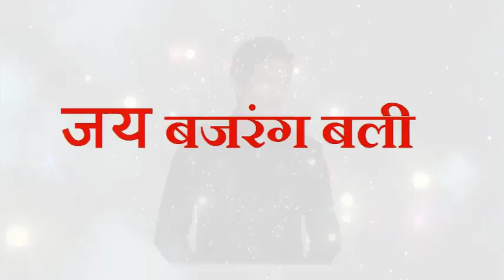7 लाल मिर्च चुपके से फेंक दें यहाँ शत्रु हाथ जोड़कर भीख मांगेगा